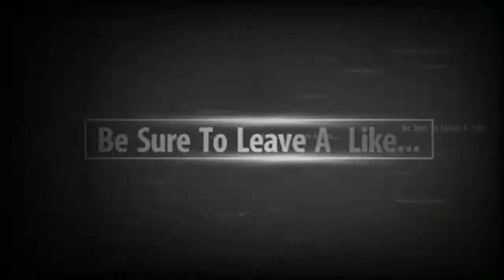Berserk and The Band of The Hawk! Ep.20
Come on an adventure through the Berserk manga/anime story, and let's kick ASS!!!

Illusions by - Wrath Upon The Skies.

Follow them on:
Facebook: Wrath Upon The Skies